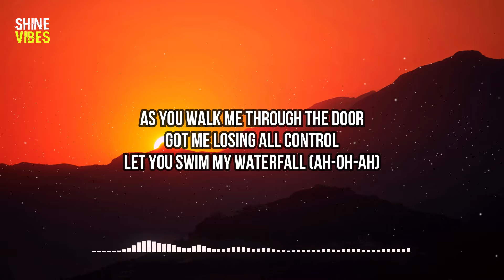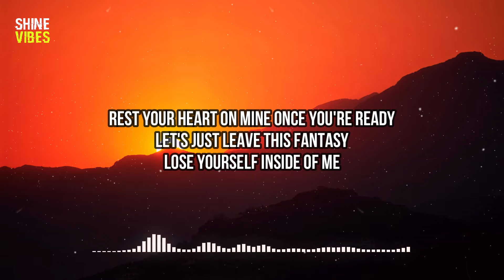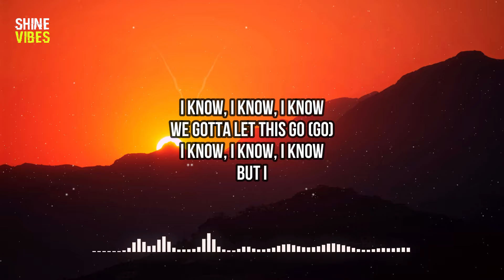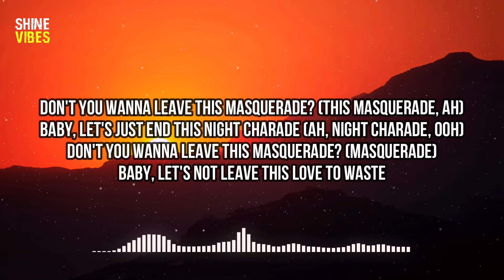Galdive - Night Charade (Lyrics) | Don't you wanna leave this masquerade?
🎤 Lyrics:
[Intro]
Don't you wanna leave this masquerade?
Baby, let's just end this night charade
Baby, let's not leave this love to waste

[Verse 1]
Gotta say I'm insecure
Like I never been before
The way you move, so magical (Ah-oh-ah)
As you walk me through the door
Got me losing all control
Let you swim my waterfall (Ah-oh-ah)

[Pre-Chorus]
I know, I know, I know
We gotta let this go
But I

[Chorus]
Ho hey
Just take it slow
No need to start all over
Your heart, it bleeds for
Love (just take it slow)

[Post-Chorus]
Don't you wanna leave this masquerade? (Don't you wanna?)
Baby, let's just end this night charade (Night charade, ah)
Don't you wanna leave this masquerade? (Masquerade, ah)

[Verse 2]
Mind's spinnin', oh, I'm giving in
Heart's skippin', be my medicine (What?)
Time's tickin', better pull me in (Hm)
Rest your heart on mine once you're ready
Let's just leave this fantasy
Lose yourself inside of me

[Pre-Chorus]
We gotta let this go (go)
But I

[Chorus]
Ho hey (Ho hey)
[Post-Chorus]
Baby, let's just end this night charade (Night charade, ooh)
Baby, let's not leave this love to waste (I don't, I don't)
Don't you wanna leave this masquerade? (This masquerade, ah)
Baby, let's just end this night charade (Ah, night charade, ooh)
Don't you wanna leave this masquerade? (Masquerade)